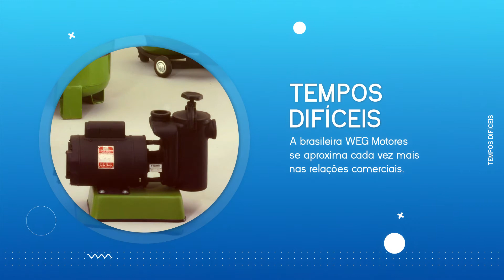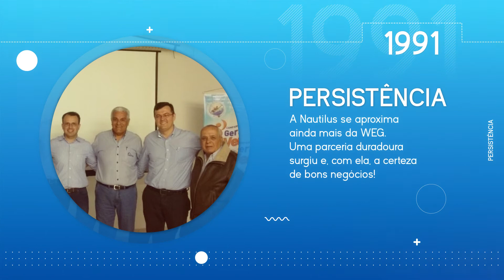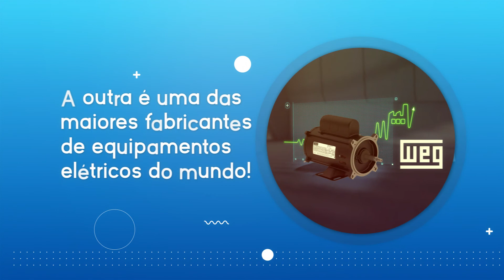História de parceria Nautilus e WEG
A WEG fornece motores elétricos de qualidade e soluções eficientes para a Nautilus há mais de 30 anos, mantendo, assim, uma grande parceria, confiança e sucesso ao longo dos anos.

A qualidade das motobombas Nautilus para piscinas é reconhecida por revendas de todo o Brasil com o prêmio ANAPP. Esse reconhecimento não só comprova a eficiência do equipamento para piscina, mas também demonstra que nós acertamos no parceiro: Nautilus e WEG, uma parceria forte de empresas nacionais crescendo com o Brasil!

Tem dúvidas de como deixar sua piscina pronta no final de semana para um TCHIBUM? Conheça o App Nautilus Dimensiona, e descubra os equipamentos ideias para um funcionamento e um tratamento como você e sua família merecem!